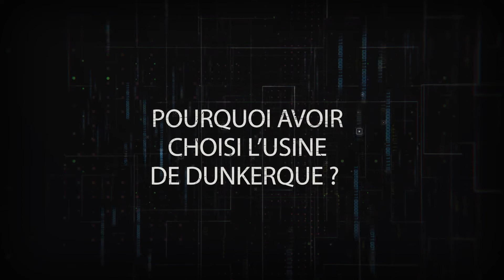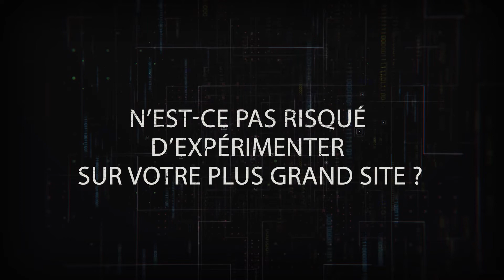5G et Industrie : La France est-elle en retard ? Épisode #2 : David Glijer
La 5G se déploie sur le territoire français depuis 2020; Elle permet de connecter plus d'objets, propose un débit plus important et la rapidité des échanges d'information s'accélère...
Découvrez le témoignage de David Glijer, Directeur Technique d'ArcelorMittal,  sur le projet "5G Steel". Il illustre parfaitement les opportunités offertes par la 5G en termes de méthodes de production.

L’École Polytechnique Executive Education est l’organisme de formation professionnelle de l’Ecole polytechnique proposant des programmes d'excellence pour les particuliers ou les entreprises.
Notre offre de formation continue conjugue les dernières avancées scientifiques et technologiques avec les récentes tendances en termes de management et d'innovation.

Le déploiement de la 5G met en perspective des enjeux technologiques et organisationnels que nous accompagnons avec des programmes de formation de haut niveau :

Retrouvez l'intégralité de notre offre de formation sur notre site internet

Polytechnique Insights est une revue digitale dédiée aux innovations et aux résultats des recherches, à leurs implications socio-économiques, ainsi qu'aux grands mouvements qui affectent le monde dans les domaines de l'environnement, de la santé, des ressources naturelles, de l'énergie, des finances et de la démographie

Intervenant : David Glijer
Réalisateur : Sébastien Avila
Journaliste : Marina Julienne
Assistant : Nicolas Giroux
Rédacteur en chef : James Bowers
Production : Polytechnique Insights / Ecole Polytechnique Executive Education